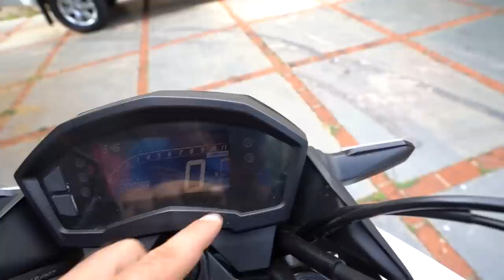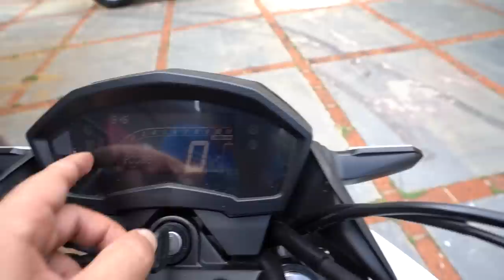ESSA É MINHA MOTO NOVA